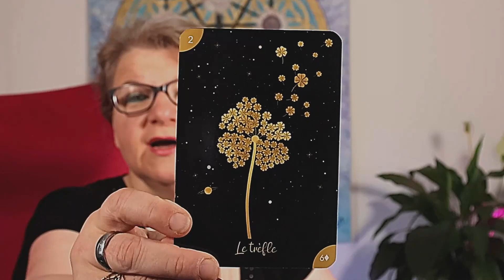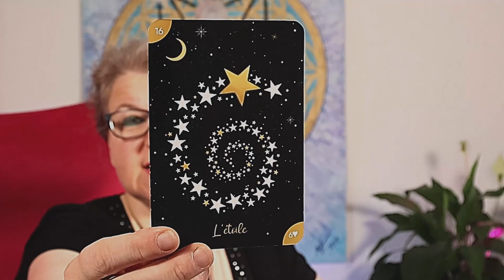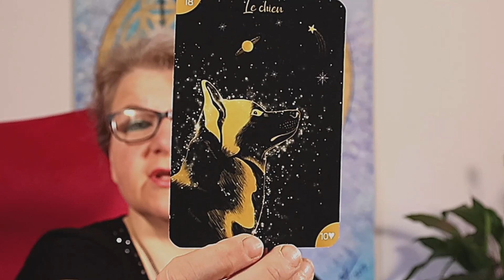Portal - Gewinnspiel - Er bedauert es sehr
TERMINE IM JULI

02.07.23 VENUS RITUAL BALANCE- LIEBESRITUAL / 88,88 € / Jetzt buchen
Venus im Löwen in Quadrat zu Uranus im Stier.

03.07.23 VOLLMONDRITUAL / 90,00 € / Jetzt buchen
Vollmond im Steinbock gleichzeitig Portal Tag.
Kraftvoller Vollmond im Sternzeichen Schützen

17.07.23 PORTAL ENERGIEKREIS / 90,00 € / Jetzt buchen
Portal - Nur 7 Teilnehmer

17.07.23 NEUMOND / 90,00 € / Jetzt buchen
Neumond im Krebs
Neumondritual und Energiekreis - Nur 7 Teilnehmer

22.07.23 VENUS RITUAL WIEDERVEREINIGUNG / 88,88 € / Jetzt buchen
Merkur Konjunktion Venus

23.07.23 VENUS RITUAL LIEBESRITUAL / 88,88 € / Jetzt buchen
Venus im Löwen

25.07.23 PORTAL ENERGIEKREIS / 90,00 € / Jetzt buchen

28.07.23 PORTAL ENERGIEKREIS / 90,00 € / Jetzt buchen